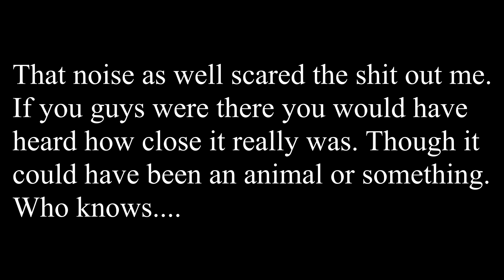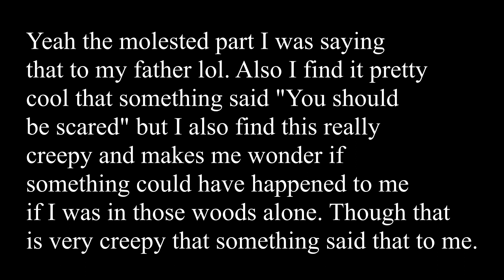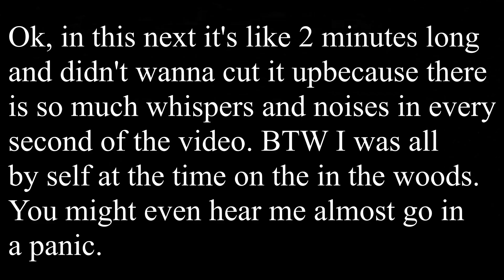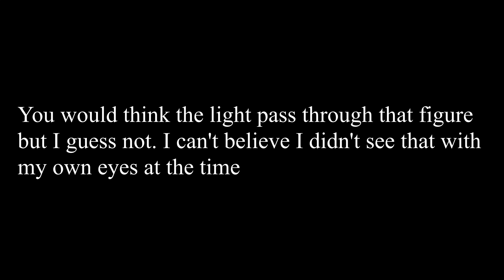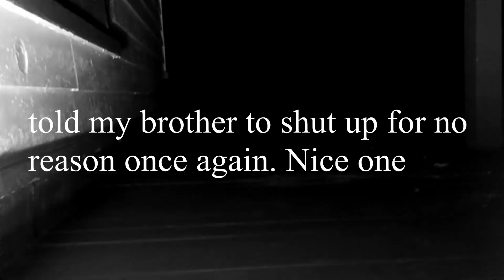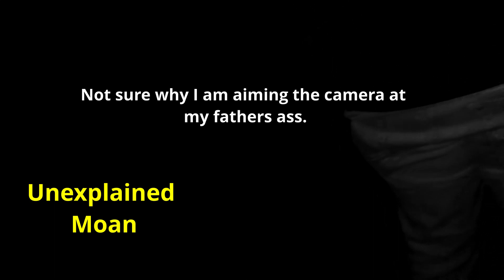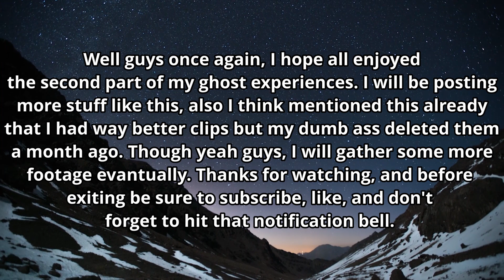Top 20 Ghosts Caught On Tape....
Alright guys, I got another great paranormal video for you guys watch.
In this video there seems to be a lot of moaning, groaning, and whispersand
a few shadows here and there. Also this video is shorter than the other one and the
reason being that a lot of the videos that I did had... I deelted by accident whoopsies.
Though, I do hope you guys enjoyed and please do me a favor,

all background other videos or motion graphics came from Videvo